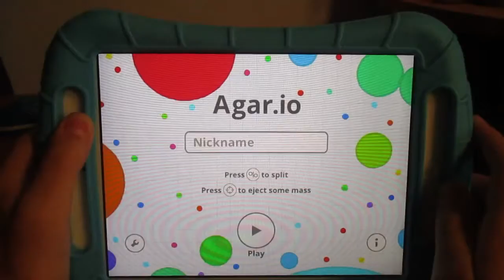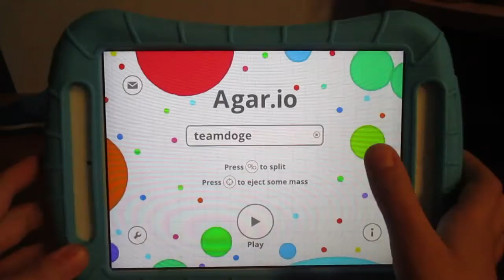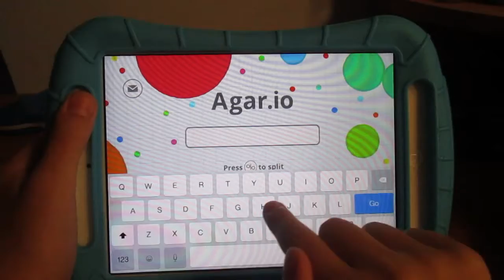Jared plays 1, Agar.io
This is my first episode in Jared plays, this time we play the game Agar.io, thanks for watching, and this is Jared the Collector telling you always trust your instincts because sometimes movies can cheat you